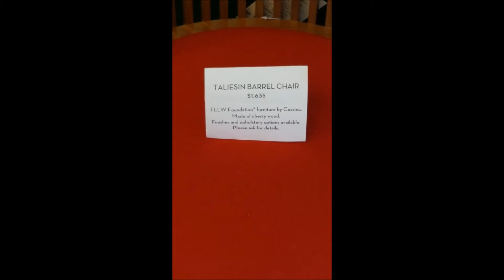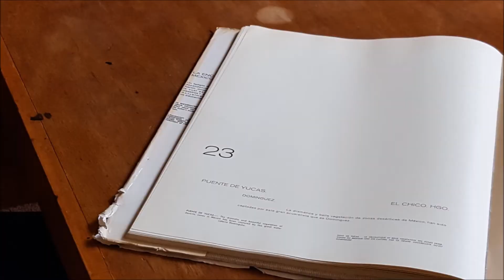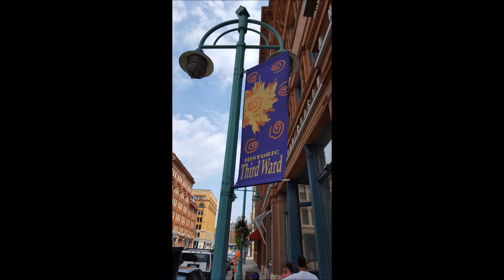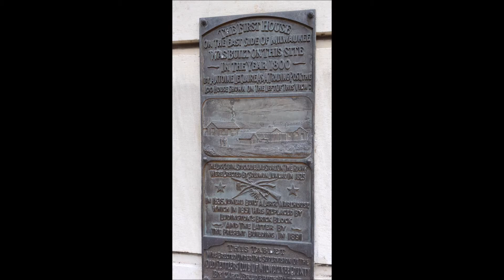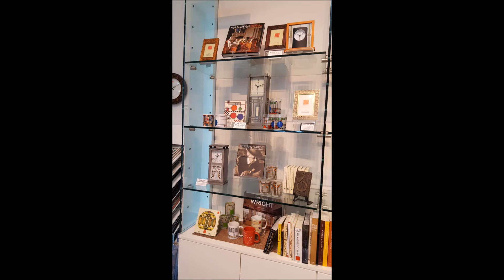A Prizzi Visit to Wisconsin - 4 Stops in 4 Days - Summer 2016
David and Marie arrive on United Express, July 21st, and we relax that evening and visit with the Norgords.  The next morning our adventures begin.
We first visit Taliesin in Spring Green, the home of Frank Lloyd Wright, literally.
Next stop - Festa Italiana in Milwaukee.  We spent part of the day there and then we went and saw the new Ice Age movie that night.
On the last day we went to Milwaukee's Historic Third Ward.  We walked around while sightseeing, visiting with the Fonz, and checking out the famous Art Museum.
They left on Sunday, July 24th.
We all had a great time, and we cannot wait to see them again.
Next summer, right?  :)